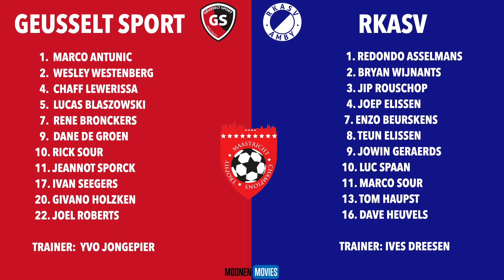🏆 GEUSSELT SPORT WINT VAN 'BUURMAN' RKASV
Samenvatting van de wedstrijd voor de Maastricht Champions Trophy tussen Geusselt Sport en RKASV uit Amby van maandag 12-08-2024.